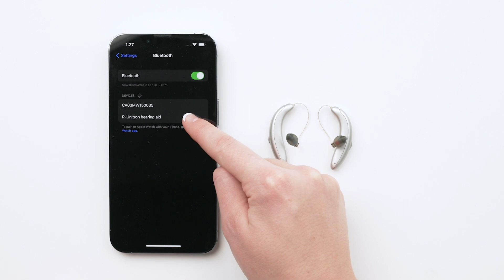Unitron Vivante Moxi RS koppelen met Apple iPhone | Oogvoororen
Unitron Vivante Moxi RS koppelen met Apple iPhone.